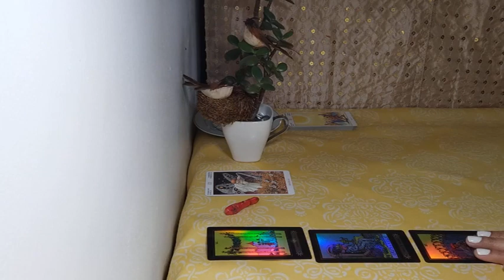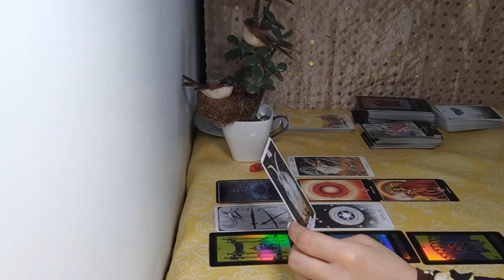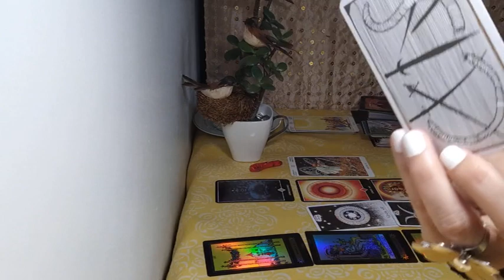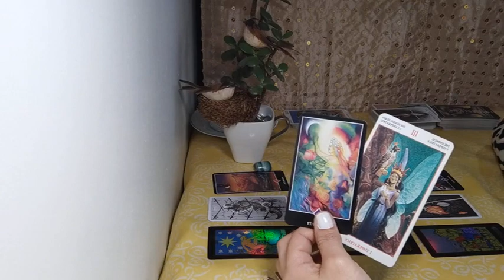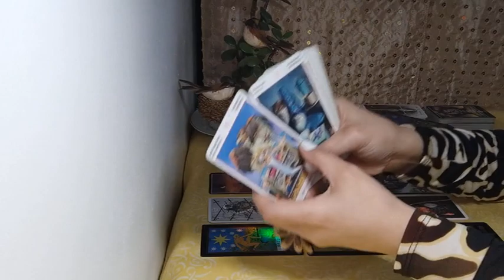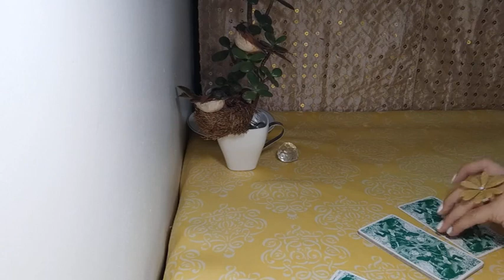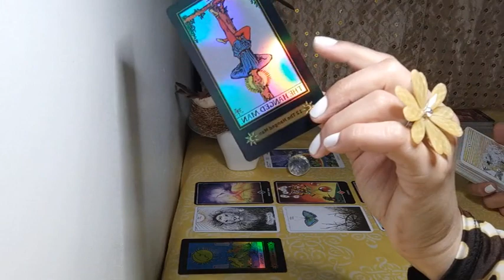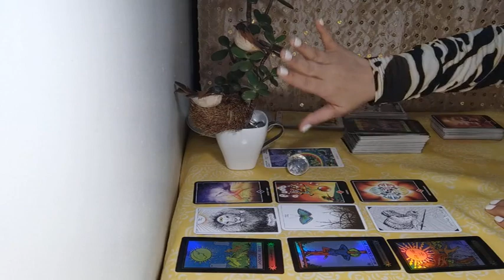⭐ ¿Qué debería cambiar para manifestar lo que quiero? (¿qué me limita?) TAROT Interactivo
Tiempos al final 👇

Todas las lecturas son ATEMPORALES, cuando tengas una inquietud ve a las "Listas de Reproducción" y selecciona la lista que se vincule con tu situación. 📝 😎

🃏 🎴 Lectura de Oráculos Orientadores:
Interpretación de mensajes percibidos a través de imágenes e intuición con propósito orientativo, no predictivo, puesto que el libre albedrío es responsabilidad del consultante.

♠ Tarot Interactivo:
Se conoce así al ejercicio de lectura de oráculos mediante medios de acceso masivo donde los participantes seleccionan una opción según la orientación de su cuerpo mental superior, y por intuición perciben en cuál hay un mensaje asociado a su realidad.

Debe considerar que una lectura de cartas, no solo incluye el significado colectivamente conocido de la carta, sino también, los aspectos que por algún motivo el lector ha incluido a la misma, igualmente el tipo de tirada, puesto que cada posición juega un papel dentro del campo, la intuición que ha desarrollado el cartomántico para seleccionar las cartas y asociar los significados dentro del contexto general, ya en este punto es un mago, pero adicionalmente suelen incluirse facultades extrasensoriales.

Cabe destacar, que los oráculos son excelentes recursos para acceder al principio holográfico y que los arquetipos ya insertos en el inconsciente colectivo nos facilitan asimilar según nuestro cuerpo mental y campo cuántico nuestra realidad, pero el participante es quien decide si el mensaje puede tener acceso a su campo unificado, donde todo ocurre al mismo tiempo y sucede según su propósito.

Todos podemos desempeñar el arquetipo que deseamos en un momento dado, tenemos privilegios sobre la materia inerte.

El destino no está escrito, lo vamos cambiando en cuanto lo observamos; lo que impera es la entropía y lo aleatorio. Nos hacemos más sutiles cuando somos onda y no partícula, porque podemos poner el caos a nuestro favor, permearlo, aceptar el campo caótico favorece nuestra evolución.

ALGO SOBRE EL CÓDIGO ÉTICO RELACIONADO A MI FILOSOFÍA: No accedo a pretender irrumpir el libre albedrío de ningún otro ser, lo que suelen interpretar como dominación de la voluntad ajena.

Deseo Paz en todo tu ser y en el mundo. Bendiciones… 🐦

Introducción 00:00
Opciones:
1.- CORAL 03:36
2.- CUARZO 21:08
3.- CRISTAL 35:46